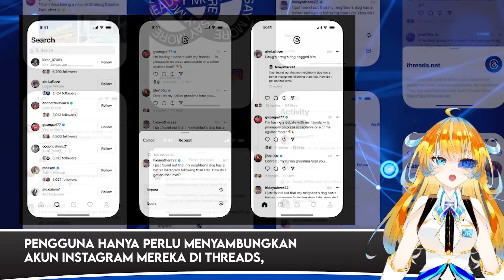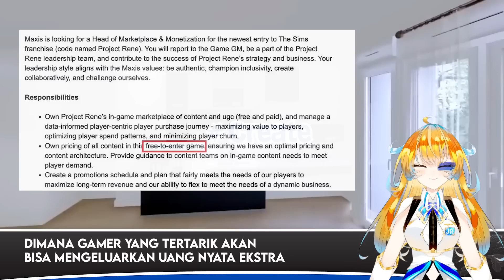Tecno Pova 5, Smartphone RAM 24 GB, Chrome Browser Android Populer | Tech News 210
Tech News kali ini ada:
TECNO Pova 5 Resmi Debut
Realme dan OnePlus Garap Smartphone RAM 24GB!
Survei Google Chrome Masih Jadi Aplikasi Browser Populer di Android
Threads dari Meta Resmi Hadir untuk iOS dan Android
The Sims 5 Akan Free to Play

Timestamp:
00:00 Pembukaan
00:09 TECNO Pova 5 Resmi Debut
01:13 Realme dan OnePlus Garap Smartphone RAM 24GB!
01:55 Survei Google Chrome Masih Jadi Aplikasi Browser Populer di Android
02:40 Threads dari Meta Resmi Hadir untuk iOS dan Android
03:15 The Sims 5 Akan Free to Play
04:12 Penutup